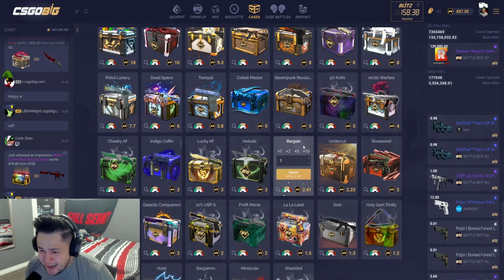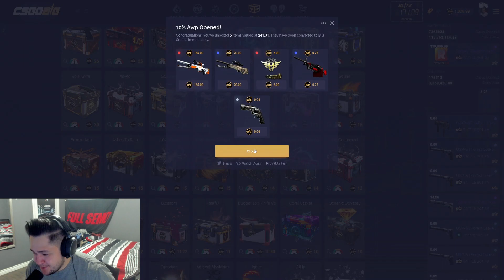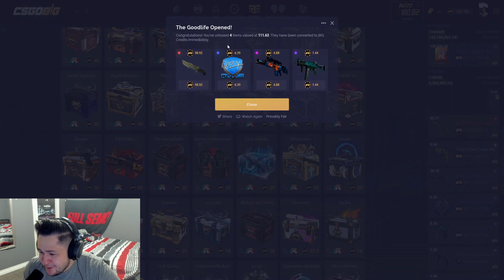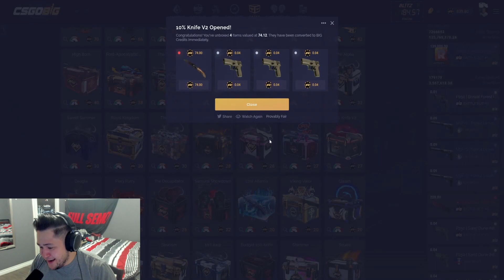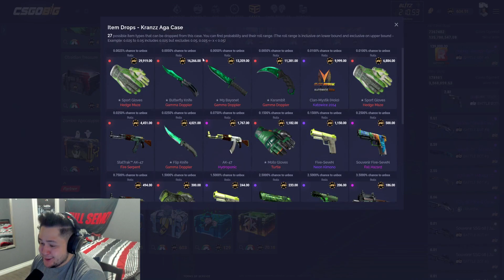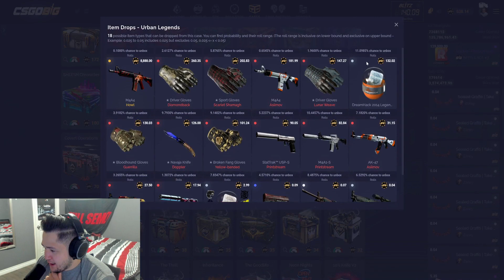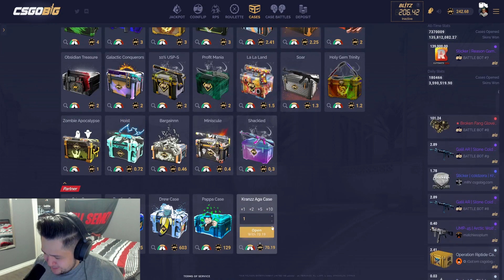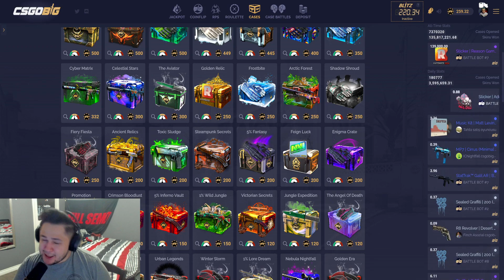WE PULLED THIS EXPENSIVE KNIFE ON THE LAST CASE! (CSGOBig)